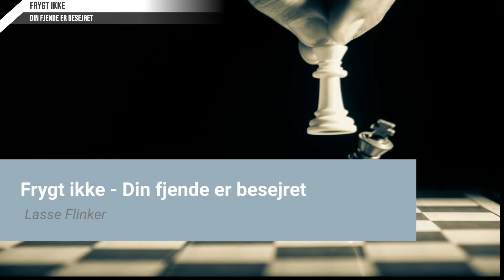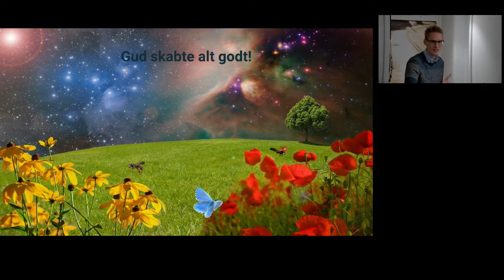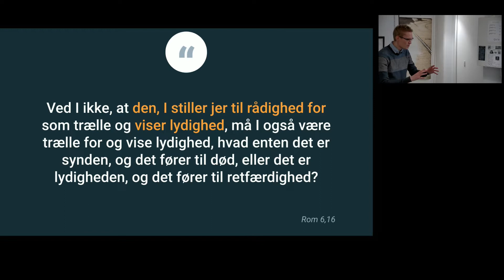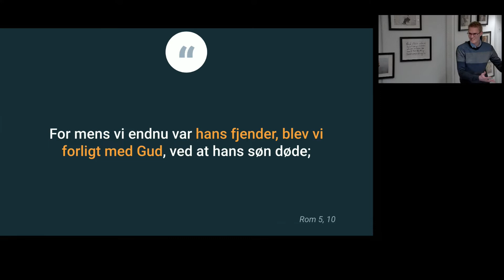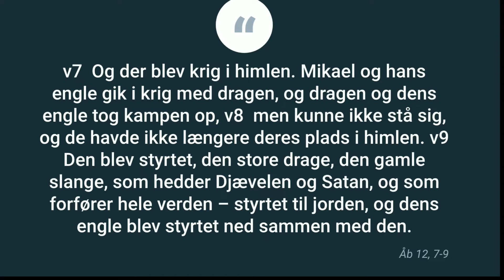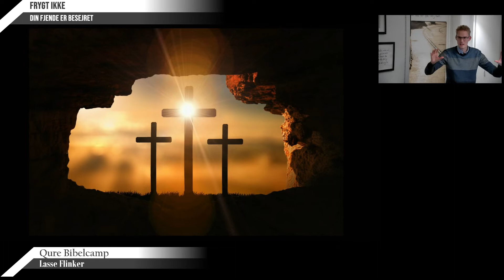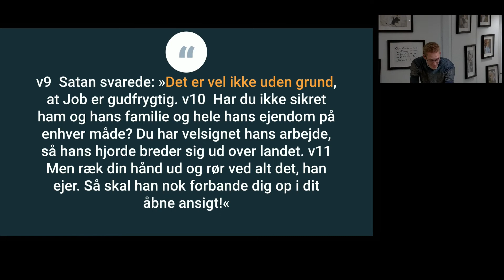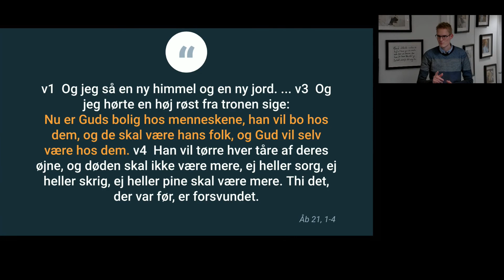04. Frygt ikke - Din fjende er besejret - Lasse Flinker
Vi lever i usædvanlige tider - en
 verden af uro og
 uforudsigelighed - en tid, hvor vi
let kan blive styret af frygt.
 Alligevel, midt i kaotiske
 situationer, siger Bibelen ofte:
"Frygt ikke".
 Er det muligt at have fred i en
verden fyldt med frygt...?

I løbet af efteråret og vinteren arrangerer Qure Fysioterapi foredragsaftener med
 efterfølgende gratis aftensmad. Lasse Flinker (bibelunderviser) vil vise os forskellige
 perspektiver fra Bibelen til et liv med fred i en verden af frygt!
 Foredragene vil omhandle følgende temaer:

11. okt. Frygt ikke - Fred i en verden af kaos
25. okt. Frygt ikke - Profetierne giver håb
8. nov. Frygt ikke - Gud er ikke ond
6. dec. Frygt ikke - Din fjende er besejret
3. jan. Frygt ikke - Jesus ER hvad han påstod!
17. jan. Frygt ikke - Tid til tillid
14. feb. Frygt ikke - Gud er ikke sadist
28. feb Frygt ikke - Dommen er til din fordel
14. mar. Frygt ikke - Din ven henter dig
28. mar. Frygt ikke - Det bedste ligger forude

Gratis foredrag inkl. efterfølgende aftensmad!
Tirsdage: kl. 18.00
Startdato: 11. oktober kl. 18.00

Sted: Qure Fysioterapi, Vesterbrogade 14, st.th, 1620 Kbh V

senest søndag aften inden hvert
 foredrag - så vi ved hvor mange vi skal lave mad til:)